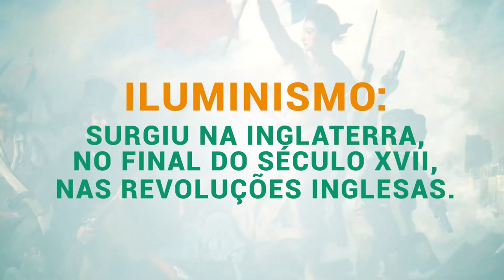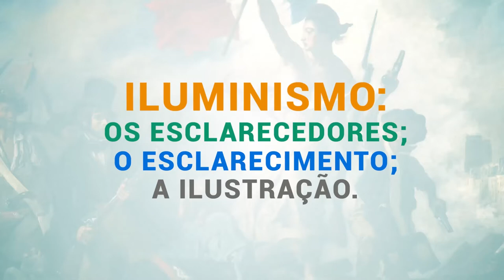EDUCAR 2 HISTÓRIA AULA 01 01.12. 2020